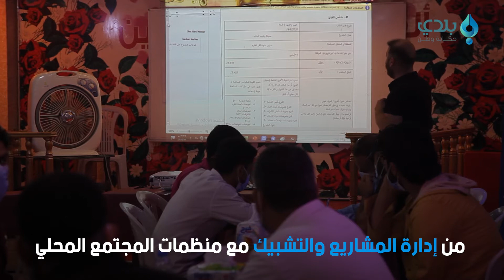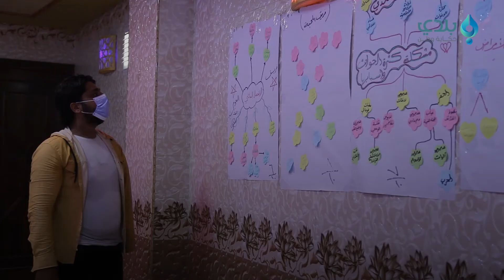إقامة دورة "تمكين وإدارة مشاريع" لمصابي الحـ.ـرب والنساء المستضعفات في الشمال السوري